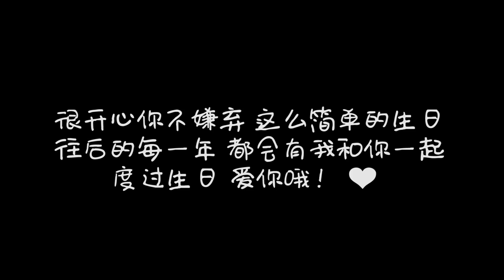【VLOG #42】包下老公一整天！最没有惊喜的简单生日 🎂 老夫老妻的庆生方式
12月19号 Kidinn生日的这一天 决定带他去买礼物还有吃生日晚餐
虽然没有什么惊喜 但是就是想短短的记录这一天！
祝他生日快乐！
希望下一年会有更好的庆祝生日方式 哈哈哈